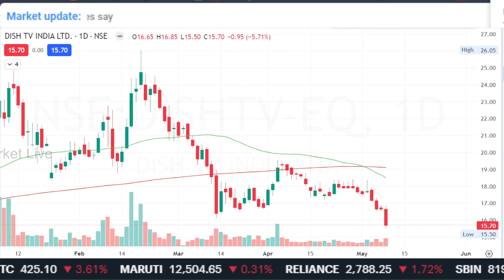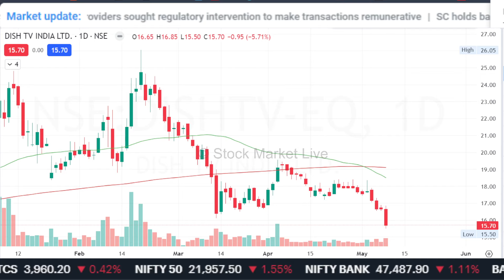DISH TV share latest news,Hold Or Sell ? analysis,dish tv share news,dish tv share target 2024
dish tv share latest news tamil

1. आप भी बने इंटेलिजेंट इन्वेस्टर
2. The Intelligent Investor (English)